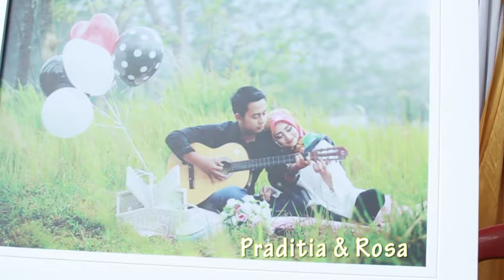Wedding Clip 2017 | Rosa & Praditia | GARUT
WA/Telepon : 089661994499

Line : iroengphotography

* IROENG PHOTOGRAPHY *